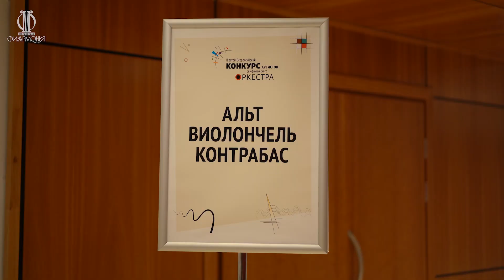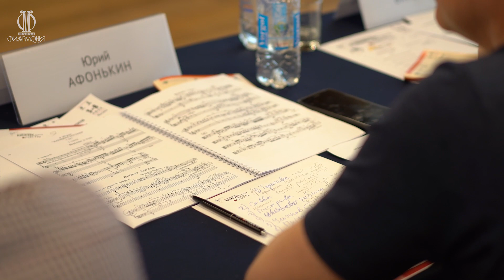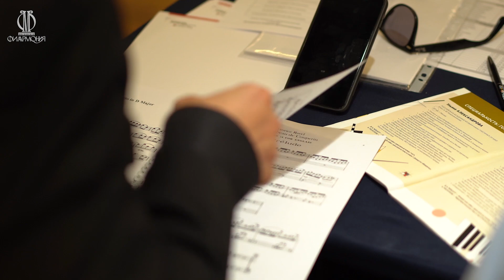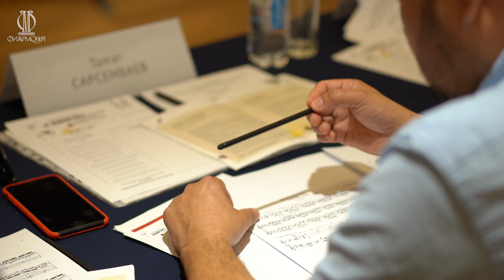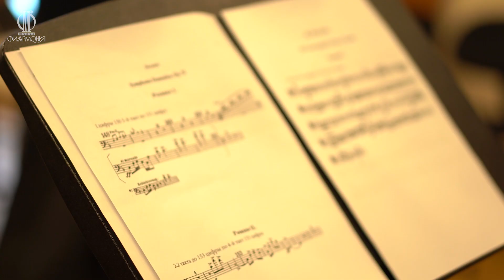VI Всероссийский конкурс артистов симфонического оркестра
Мы проводим конкурс артистов симфонического оркестра уже шесть лет, и каждый год снимаем видео на память.

В объективе — молодые лица конкурсантов, которые сегодня волнуются, выступая перед жюри, а послезавтра станут опорой лучших оркестров страны.

Познакомьтесь с ними в нашем ролике.